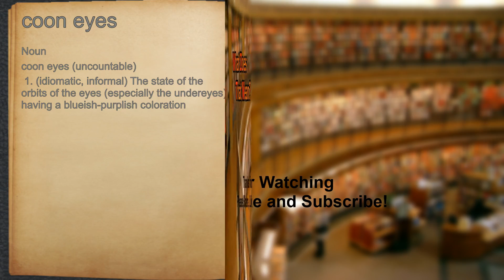What does coon eyes mean?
A spoken definition of coon eyes.

Intro Sound:
Typewriter - Tamskp